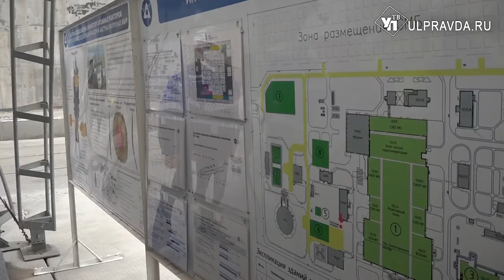Глава Росатома Алексей Лихачев проверил стройку уникального реактора в Димитровграде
Инновационный проект госкорпорации «Росатом» строится в Димитровграде Ульяновской области. Многоцелевой ядерный реактор на быстрых нейронах (МБИР) – стратегический объект не только для региона, но и для всей страны.